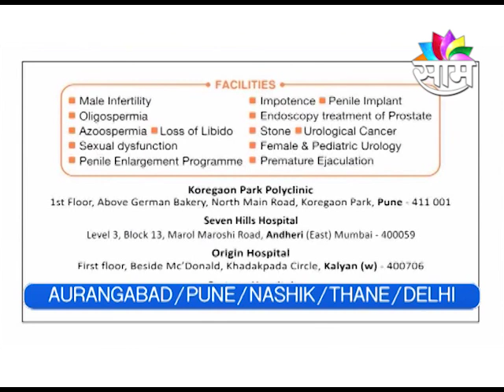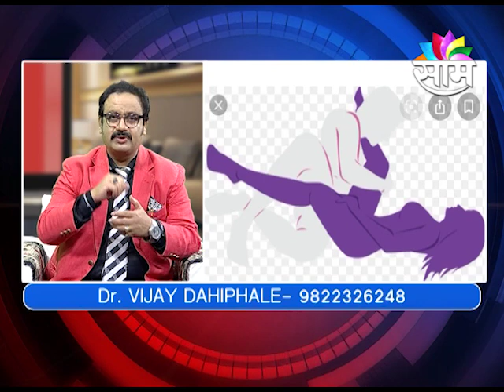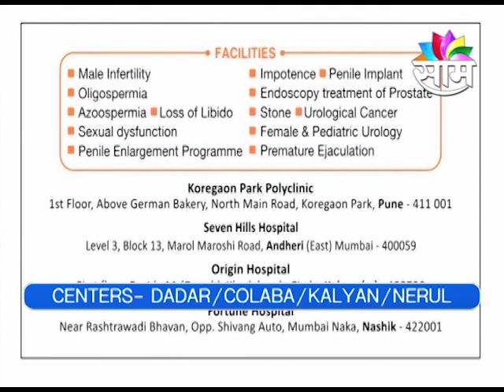S3x की अवस्थाएं 476 ? वेलिडिक्टोरीयन ? स्पोर्क ? कैसे करे ? जरुर देखिए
S3x Positions 476? Valedictorian? Spork ? How to Perform? Must Watch